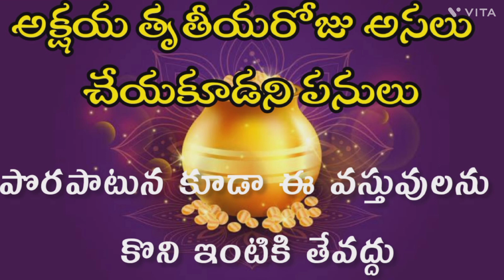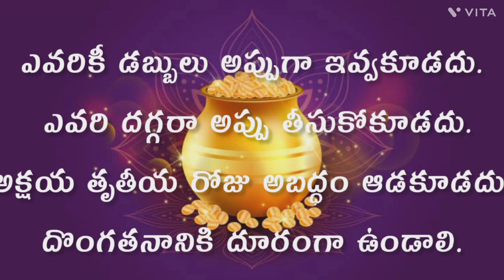అక్షయ తృతీయ రోజు అసలు చేయకూడని పనులు || Akshaya Tritiya 2023 || Raniram vlogs